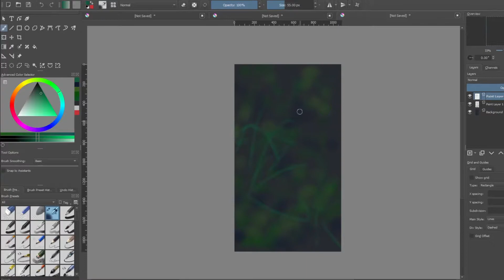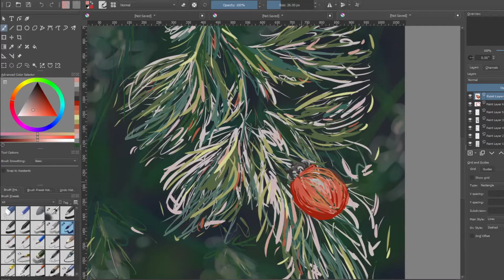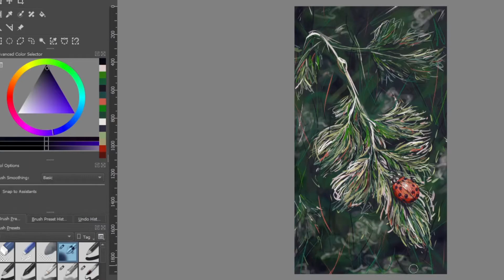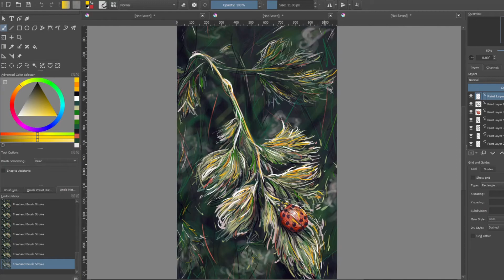Digital Painting Timelapse | Ladybug Drawing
Today I made a timelapse painting of an interesting plant and a Ladybug. The leaves of the plant are quite interesting to marvel at and depict in an abstract manor. It is spectacular to have such great contrast in nature, between the red of the insect and the dark green of the background. This digital Painting is quite enjoyable.

Question for you: When have you last depicted insects in your Art?